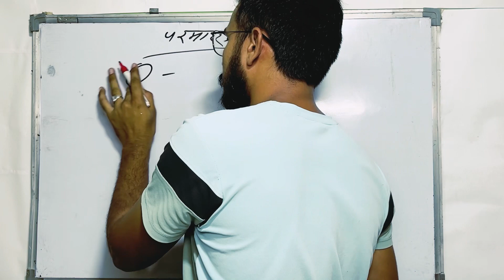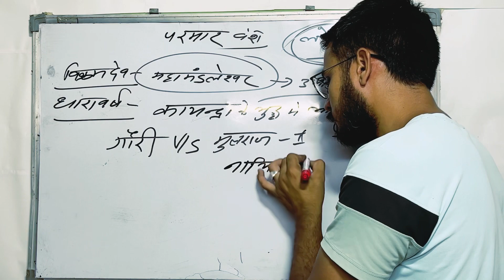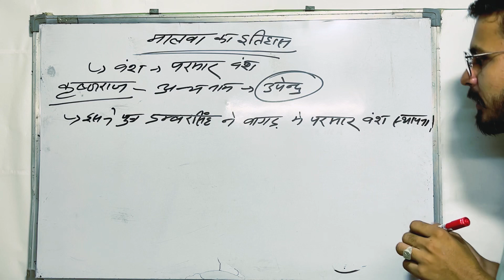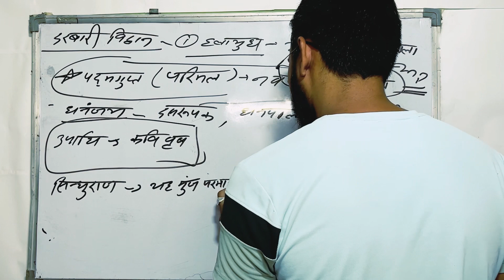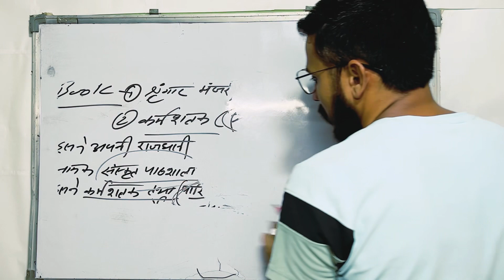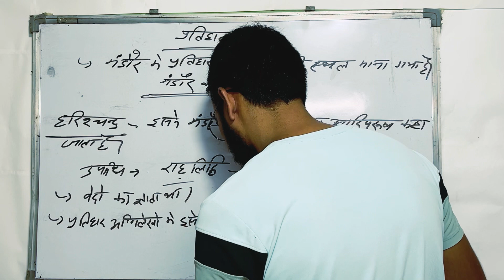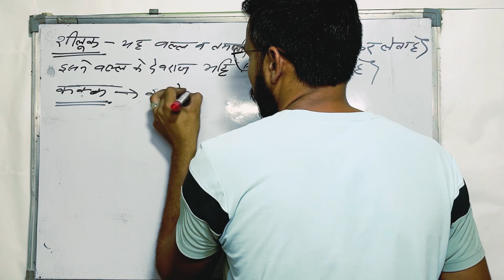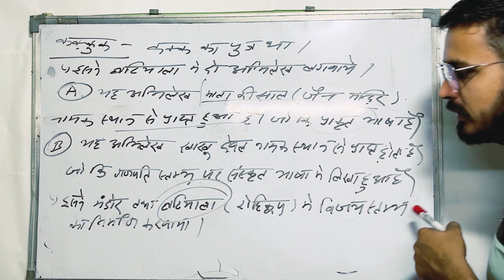History of Parmar & Partihar परमार और प्रतिहार वंश class- 2 by :- Kapil Dudi